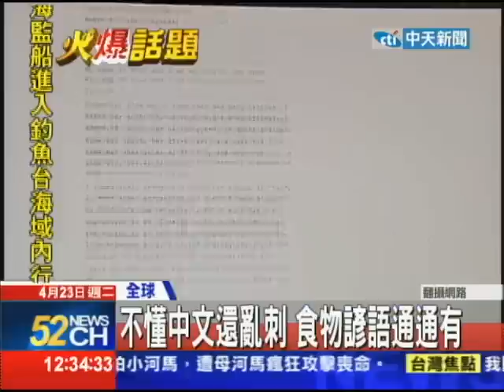20130423中天新聞 「雞麵湯」刺上身 老外搞笑刺青超囧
刺青在許多人的眼裡，是種很酷的行為藝術，也有許多老外喜歡東方風格，把中文刺上身，但可能是因為文化隔閡，許多老外的中文刺青成果，看在我們眼裡，卻是哭笑不得，日前還有位國外網友，把食物名稱刺在背上，讓人搞不懂老外到底在想什麼。